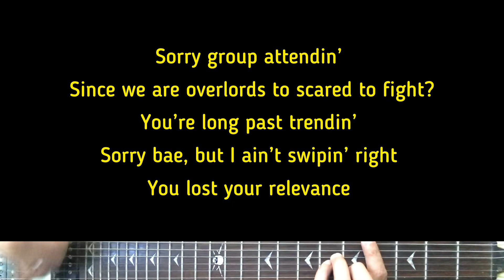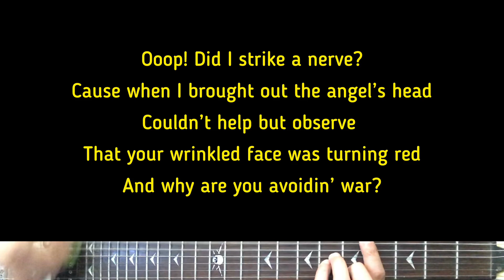Hazbin Hotel - Respectless | Karaoke Guitar Instrumental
Artist - Hazbin Hotel
Hazbin Hotel (Title) Respectless